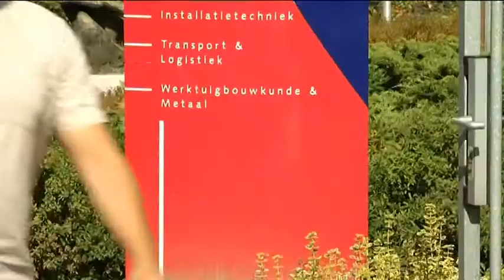Reorganisatie ROC's kost banen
De fusie tussen het ROC Eindhoven en het ROC ter Aa, in Helmond, kost in totaal 145 banen. Dat hebben de scholen bekend gemaakt.

De scholen willen dat zo veel mogelijk via natuurlijk verloop laten gaan, en er worden minder flexcontracten afgesloten. Maar gedwongen ontslagen kunnen ook niet worden uitgesloten.

In totaal gaan de scholen het met 8 procent minder personeel doen. Het is de bedoeling dat de twee scholen in 2012 helemaal gefuseerd zijn.